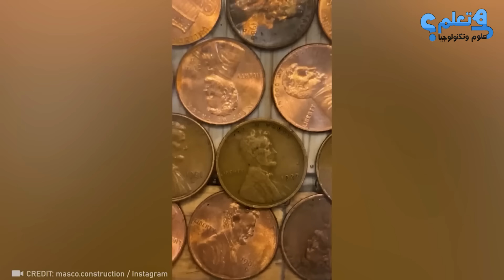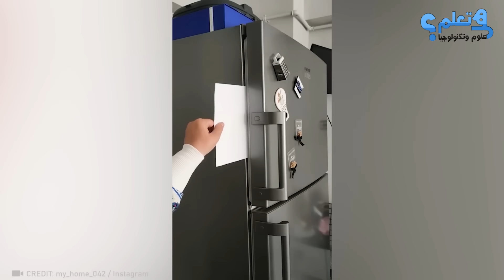أفضل 100 نصيحة وحيلة في مجال البناء يمكن أن تنقذ مسيرتك المهنية | أفضل الآلات لهذا العام 2024!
مرحبًا بكم في هذا الفيديو الشامل الذي يقدم لكم أفضل 100 نصيحة وحيلة في مجال البناء والتي يمكن أن تنقذ مسيرتكم المهنية! بالإضافة إلى ذلك، سنستعرض لكم أفضل الآلات لهذا العام 2024، لتتعرفوا على أحدث الابتكارات في عالم البناء التي يمكن أن تسهل عملكم وتزيد من إنتاجيتكم. تحت عنوان "أفضل 100 نصيحة وحيلة في مجال البناء يمكن أن تنقذ مسيرتك المهنية | أفضل الآلات لهذا العام 2024!"، نقدم لكم محتوى غني ومفيد لكل من يعمل في مجال البناء أو يطمح للدخول فيه.

نأمل أن يكون هذا الفيديو قد قدم لكم معلومات قيمة تساعدكم في تحسين مهاراتكم وزيادة كفاءتكم في مجال البناء. تذكروا دائمًا أن الاستمرار في التعلم والتطور هو أساس النجاح في هذا المجال المتطور بسرعة. ندعوكم لمتابعة قناتنا لمزيد من الفيديوهات التعليمية والمفيدة.